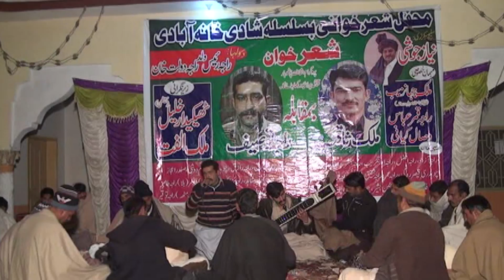Ruthy Ruthy Randay Nay Sarkar Meray Naal ,Raja Touseef, HassaanSound, AdyalaMovie, Kalri Programe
ہماری اولین کوشش ہو گی کہ ہم اس پوٹھواری شعر چینل میں ملک کے نامور پوٹھواری شعر خوانوں کے خوبصورت انداز میں شعر آپ کو دکھایں اور سنایں ۔
اس کے علاوہ شعر خانی کی محفل آپ کو براہ راست بھی دکھایں۔
اور نیو ٹیلینٹیٹ نوجوانوں کے نیو انداز سے بھی آپ کوروشناس کرایں
pothwarisher
, pothwari sher ,